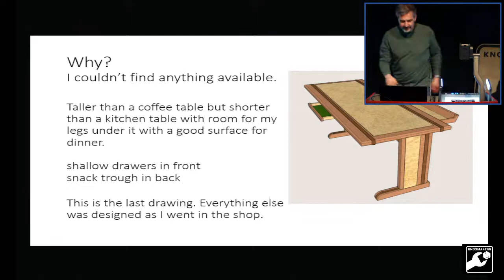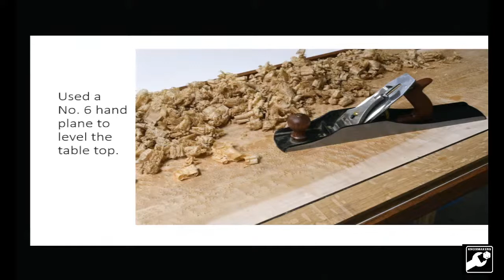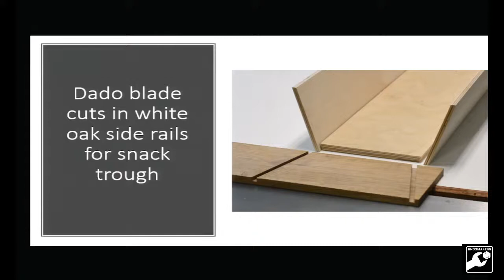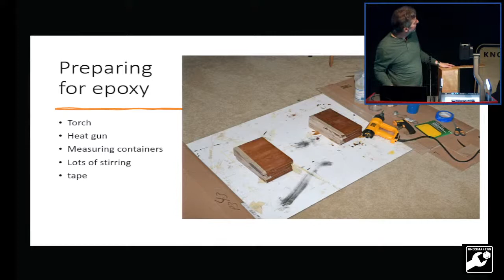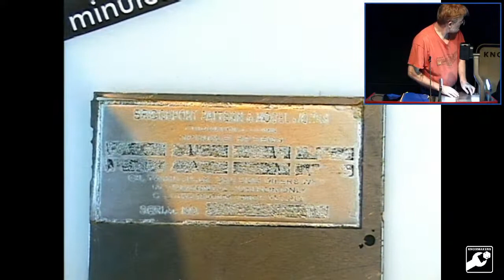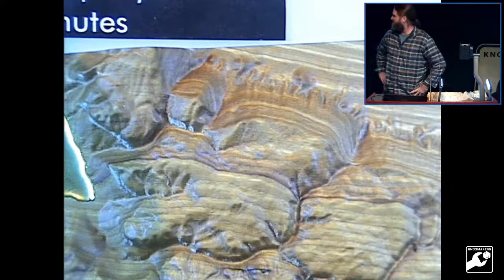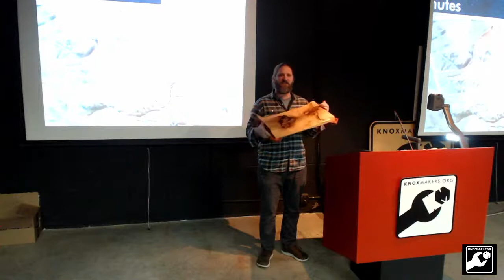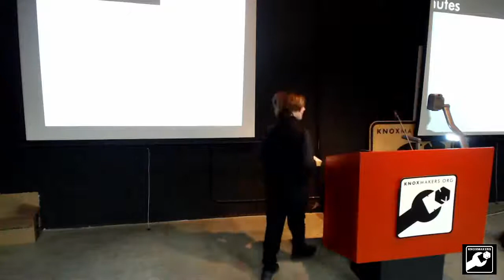Show and share for Mar 29th, 2022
Knox Makers presents - Show and share for Mar 29th, 2022.